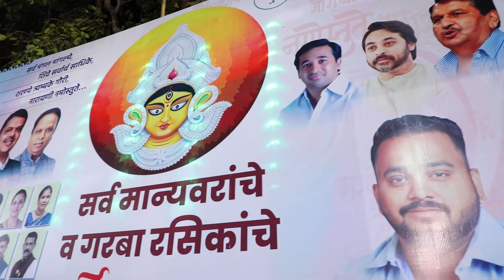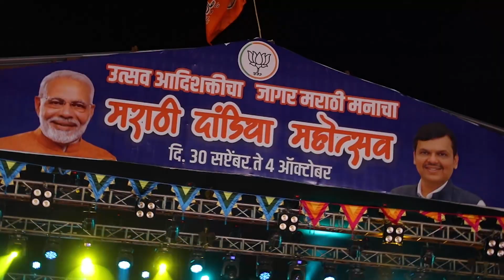Marathi Dandiya Mahotsav 2022 | Akshay Kumar, Ananya Panday & Sai Tamhankar | Dandiya Garba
Akshay Kumar, Ananya Panday & Sai Tamhankar at Marathi Dandiya Mahotsav 2022
Akshay Kumar , Ananya Panday And Sai Tamhankar Celebrity Arrived at Marathi Dandiya Mahostav 2022  Held on 3/10/22 at Shaheed Bhagat Singh Maidan, Abhudaya Nagar, Kalachowki Mumbai

Marathi Dandiya Mahotsav 2022
Kalachowki, Mumbai
Marathi Dandiya song
Marathi Hindi dandiya

The original Copyright(s) is (are) solely owned by the Companies/Original-Artist(s)/Record-Lable(s).